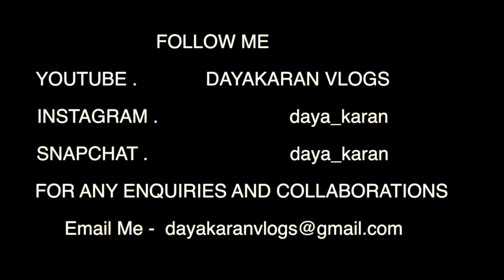Original Vintage Jeeps | Nissan 1Ton | 4x4 Jonga | Platinum Offroaders | Abohar Punjab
Address- Platinum Offroaders, Abohar-sitto road Near Village Raipura, Abohar, Punjab